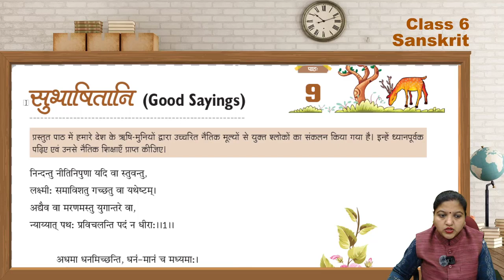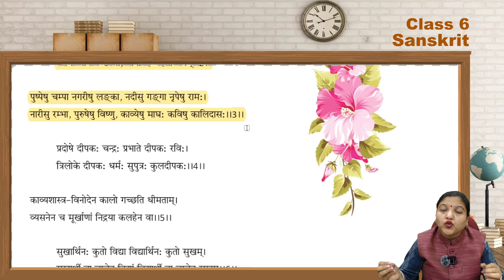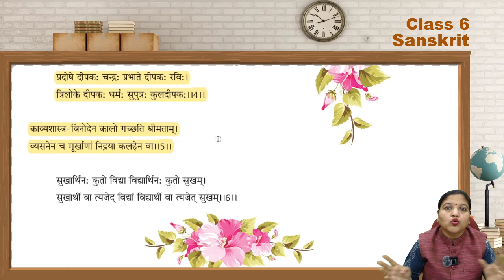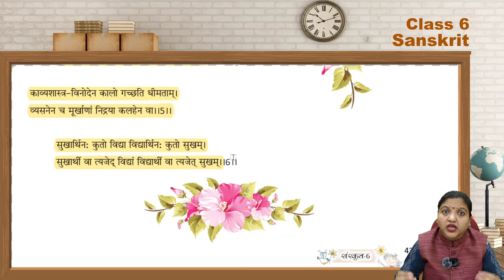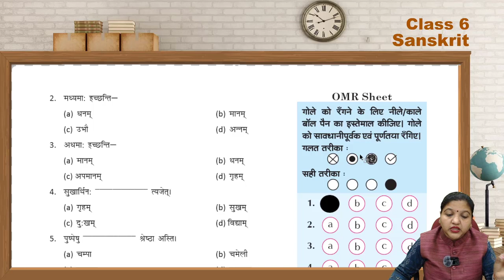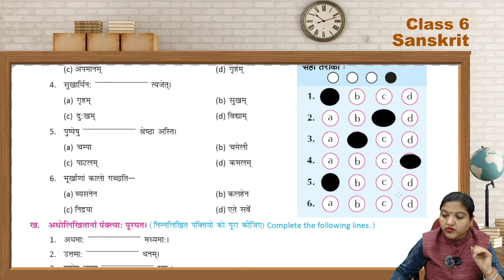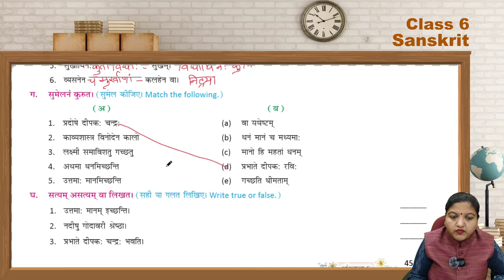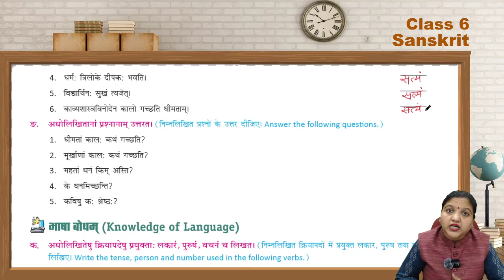Sanskrit 6 ch 9